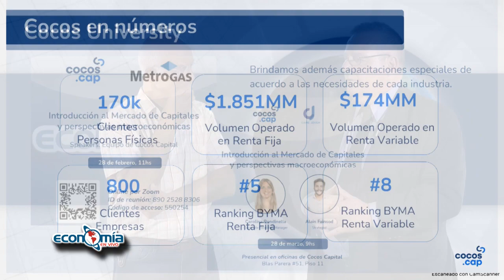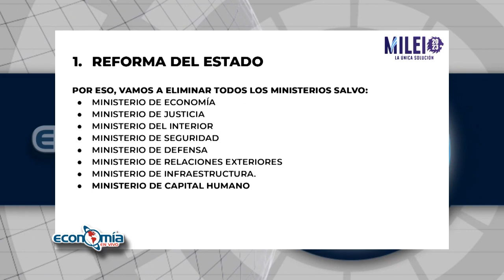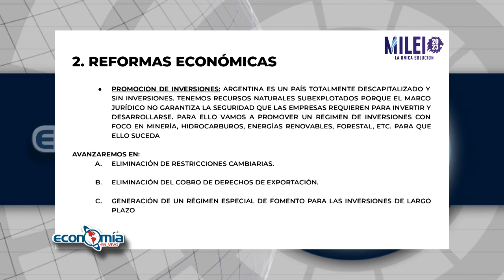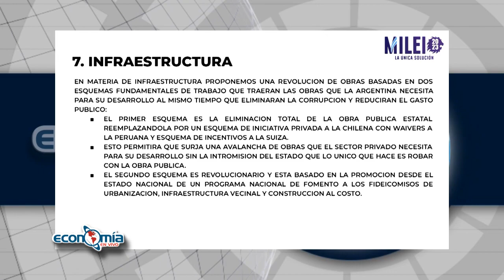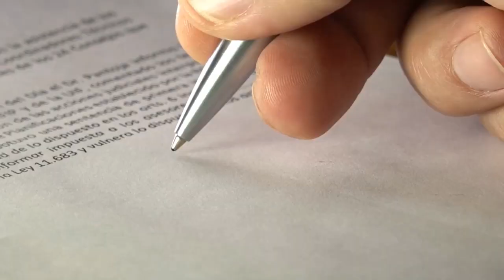Economía en vivo 23NOV2023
Recorda que podes ver canal 4 en vivo desde nuestra Web o en tu celular desde nuestra App Mas vídeos de Economía en vivo en la pagina de Canal 4 San Juan una buena señal.